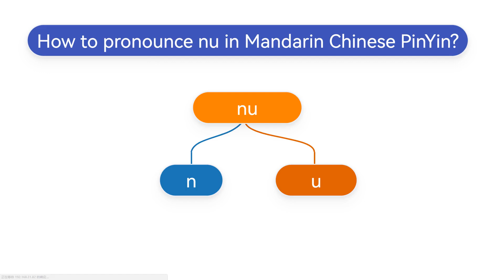How to pronounce nu(nú,nǔ,nù) in Mandarin Chinese Pinyin?